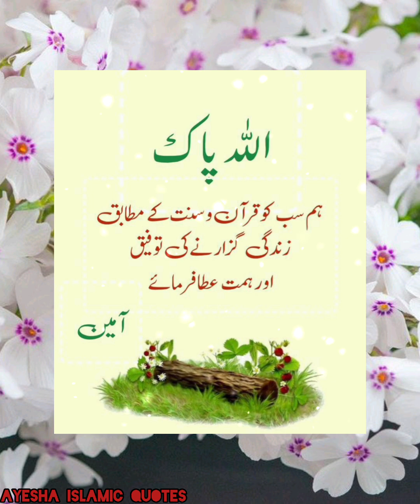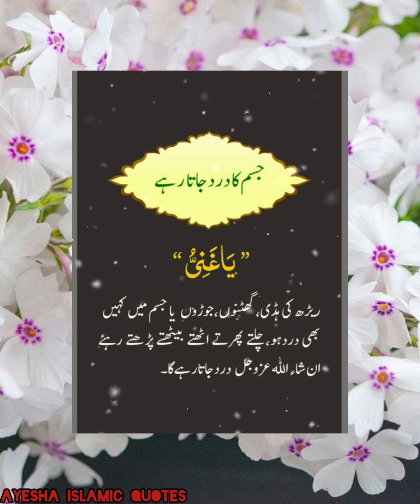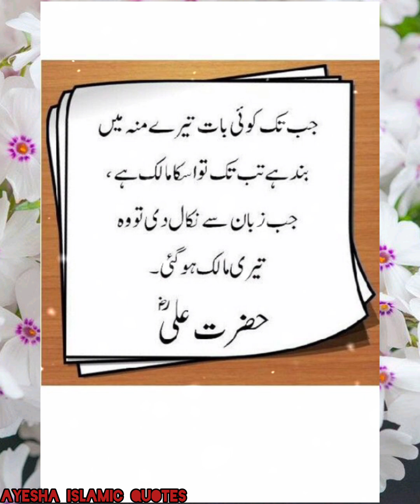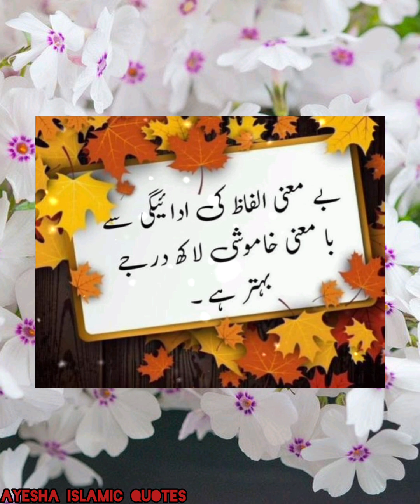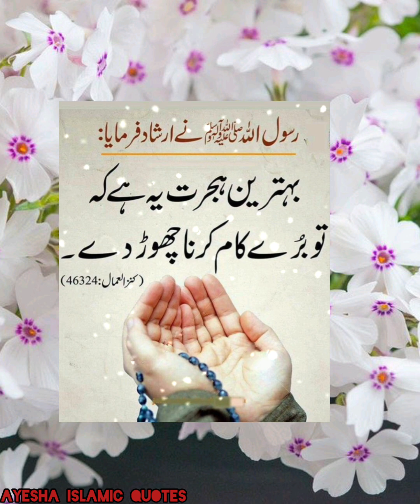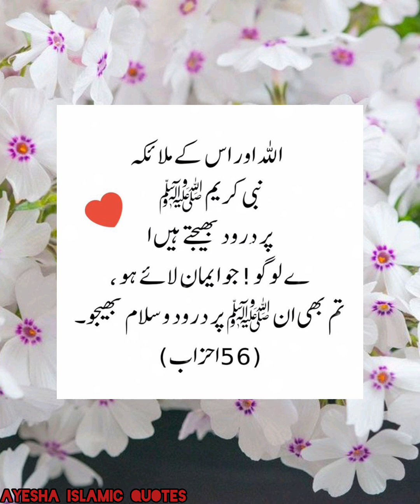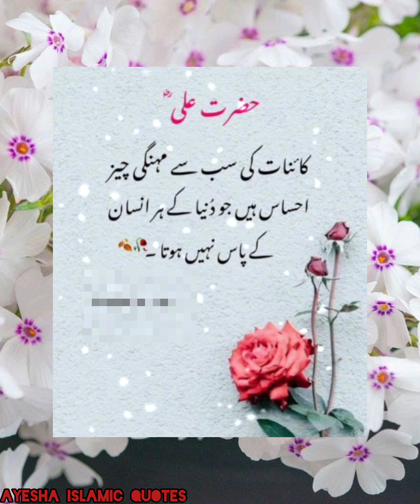Islamic Quotes in Urdu|Life changing Quotes|Hazrat Ali Quotes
hashtags.

Happy Monday

Happy Monday Mubarak ❤️ 🌹 🤲🏻

Happy Monday